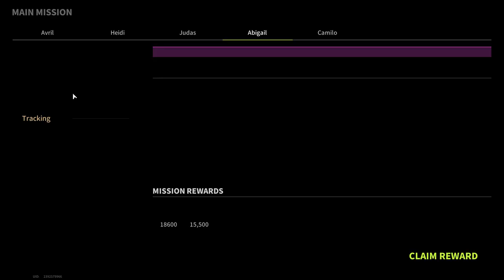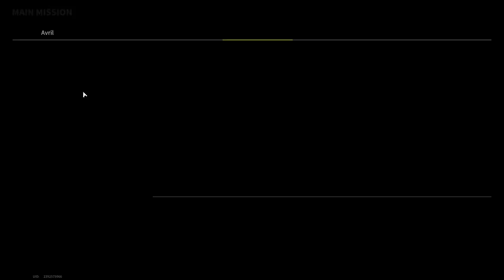How To Quickly Open Modules And Earn Money In Lost Light